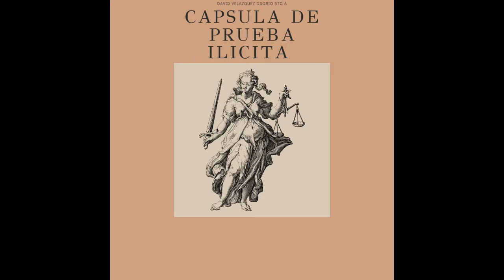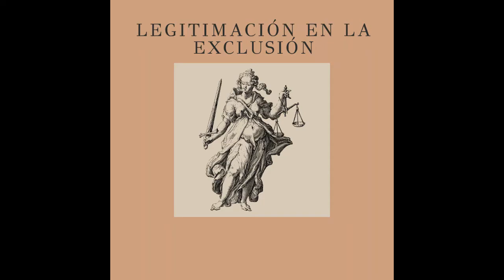Prueba ilícita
Breve resumen de prueba ilicita